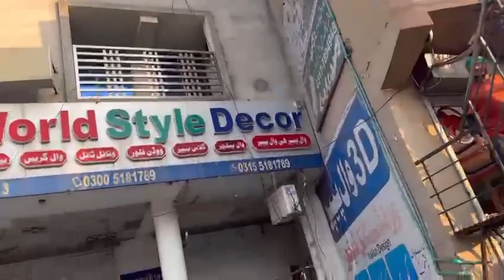BEST NEW V,LOG with frinds